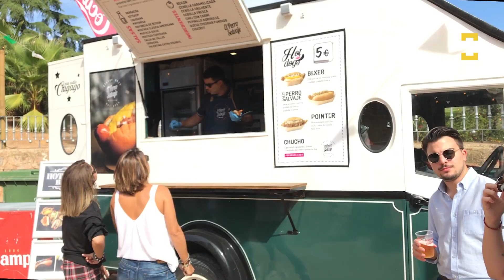Las 'Food trucks' toman el Ricardo Carapeto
Del 11 al 14 de octubre el Auditorio Ricardo Carapeto acoge la celebración de la segunda edición de 'Badajoz Food Truck Festival', un evento que reunirá a una docena de furgonetas habilitadas para servir comida y que también contará con mercado, actividades infantiles y conciertos.

El 'Badajoz Food Truck Festival' reúne propuestas culinarias de distintos tipos como cocina japonesa, vegetariana o americana. El horario será de seis de la tarde a una de la madrugada el día de la inauguración; de una de la tarde a una de la madrugada el viernes y el sábado; y de una a seis de la tarde, el domingo.

Además, el evento tendrá carácter solidario, pues la organización ha hecho un llamamiento a los asistentes a llevar un litro o kilo de alimentos con destino al Banco de Alimentos de Badajoz.